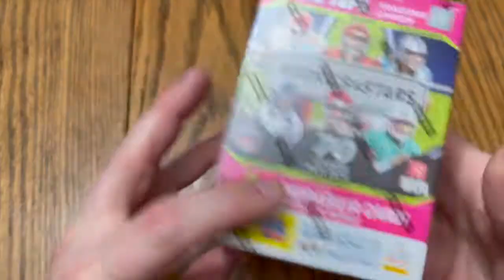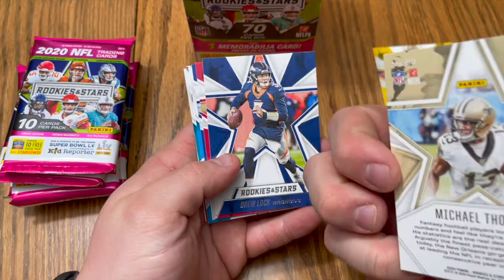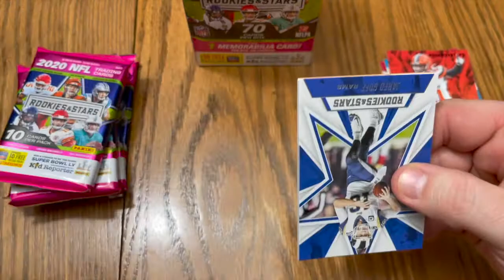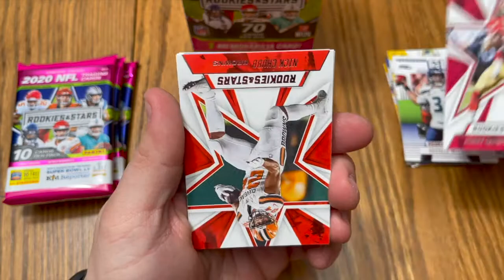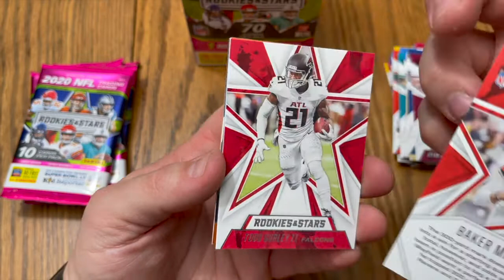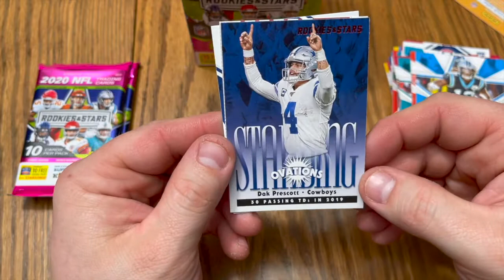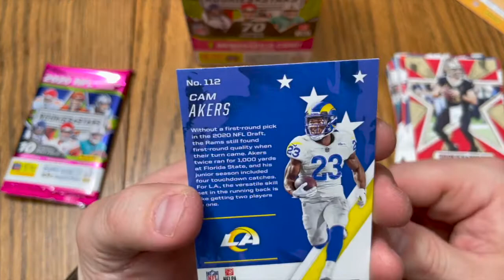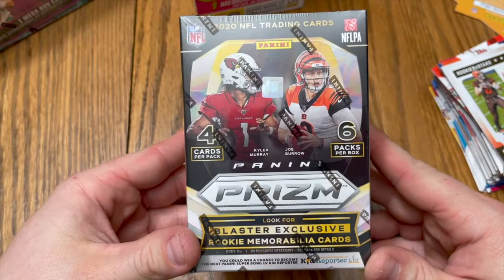Panini Rookies & Stars- (FIRST TIME OPENING!!!!)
Thanks for tuning into our first video! Just getting back into the card game, having a lot of fun. We hope to bring you more content like this & more!